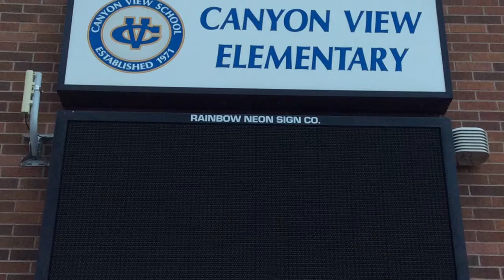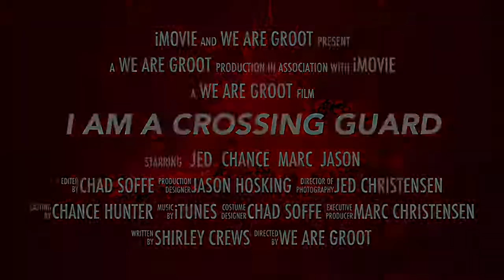I am a Crossing Guard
Why public service matters.  Shirley Crews has worked as a crossing guard for over 23 years.  She cares about keeping children safe, helping them cross the street in the rain, sleet, hail, snow and the sunshine. Thank you for your service Shirley  BYU EMPA Facer 12-2014